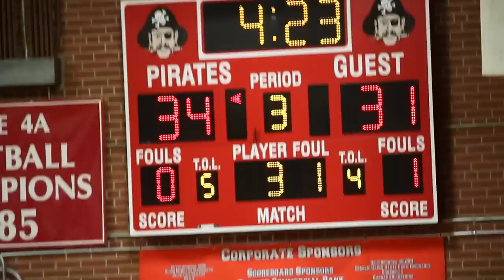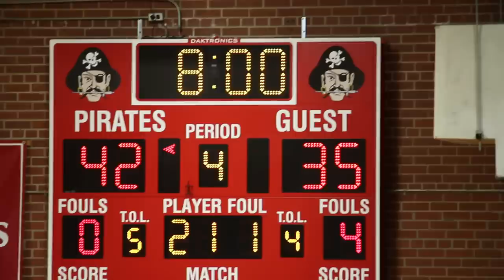Page vs. Grimsley Basketball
Page beating Grimsley at basketball (2/4/14) compilation music video!